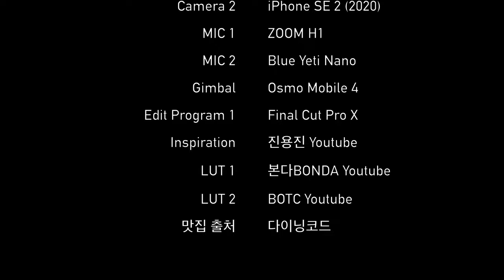서울 301번 버스 주행영상 | Seoul Bus 301 Driving Tour | 강남구청역~동대문디자인플라자 | 동호대교 | 옥수터널 | 아이폰SE2 | 4K 60fps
472화 카카오맵 링크

오늘은 아이폰SE2로 촬영한 서울의 시내버스 투어를 진행해보겠습니다.
서울 301번 버스는 서울 강동/강북/강남을 가로지르면서 운행하는 버스로,
장지공영차고지에서 출발해 경찰병원, 삼성역, 약수역, 혜화역 등을 거쳐
서울대학교병원까지 운행하는 버스입니다.

Time Stamp.

00:00 서울 301번 버스 주행 시작
01:01 강남구청역 (23-178)
01:49 영동고교앞 (23-432)
02:42 일지아트홀.압구정동노인복지센터 (23-181)
03:53 한양아파트.압구정로데오역 (23-158)
04:43 압구정파출소 (23-156)
06:18 현대아파트 (23-148)
07:42 동호대교
10:08 옥수터널
10:40 금호역 (04-155)
11:21 금호터널
12:08 약수역4번출구.금호터널입구 (02-193)
13:12 약수역1번출구 (02-199)
14:00 장충체육관앞 (02-201)
15:09 장충동.동국대입구 (02-203)
17:07 광희동 (02-171)
17:40 동대문역사문화공원 (02-174)
17:51 Credits

* 카메라 : Insta360 One X 2, iPhone SE2 (2020)
* 마이크 : Zoom H1, Blue Yeti Nano
* 편집 프로그램 : Final Cut Pro X
* 짐벌 : Osmo Mobile 4

Seoul Bus 301 Driving Tour | Gangnam-gu Office Station~DDP | Dongho Bridge | Oksu Tunnel | iPhone SE2 [ENG Sub]

Today, I'll have a city bus tour in Seoul that was filmed with iPhone SE2.
Bus No. 301 in Seoul runs across Gangdong/Gangbuk/Gangnam in Seoul.
It departs from Jangji Public Bus Garage, runs through Police Hospital, Samseong Station,
Hyehwa Station, and runs to Seoul Nat'l Hospital.

Time Stamp.

00:00 Seoul Bus No. 301 Departure
01:01 Gangnam-gu Office Station (23-178)
01:49 In front of Yeongdong High School (23-432).
02:42 Ilji Art Hall. Apgujeong-dong Welfare Center (23-181)
03:53 Hanyang Apt. Apgujeong Rodeo Station (23-158)
04:43 Apgujeong Police Station (23-156)
06:18 Hyundai Apt (23-148)
07:42 Dongho Bridge
10:08 Geumho Station (04-155)
11:21 Geumho Tunnel
12:08 Exit 4 of Yaksu Station. Geumho Tunnel Entrance (02-193)
13:12 Exit 1 of Yaksu Station (02-199)
14:00 In front of Jangchung Arena (02-201)
15:09 Jangchung-dong. Dongguk Univ. entrance (02-203)
17:07 Gwanghee-dong (02-171)
17:40 Dongdaemun History and Culture Park (02-174)
17:51 Credits

* Camera : Insta360 One X 2, iPhone SE2 (2020)
* MIC : Zoom H1, Blue Yeti Nano
* Edit Program : Final Cut Pro X
* Gimbal : Osmo Mobile 4